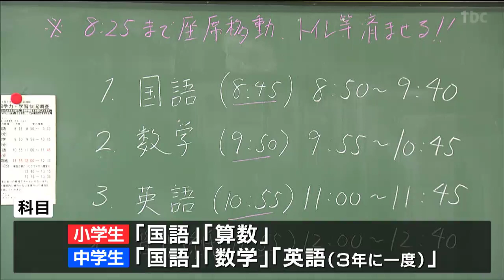宮城県内で367校の約2万人児童・生徒が試験に臨む「全国学力・学習状況調査」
小学6年生と中学3年生を対象とした全国一斉の学力・学習状況調査が18日、行われ、宮城県内でもおよそ2万人がテストに臨みました。このうち仙台市太白区の富沢中学校でも3年生338人がテストに臨みました。全国学力テストは、文部科学省が小学6年生と中学3年生を対象に行っているもので県内では367校、およそ2万人の児童と生徒が対象です。科目は、小学生が「国語」と「算数」、中学生が、「国語」と「数学」、それに3年に一度行われる「英語」の3科目です。今回の中学生の「英語」は、筆記やリスニングに加えて、「話す」をオンラインで初めて実施。「話す」のテストはアクセスが集中しないよう日程を5月26日までに分散して行います。宮城県では、去年仙台市以外の平均が小学生、中学生ともに全教科で全国の平均を下回り、小学校の算数では全国最下位となりました。18日は、テストのほかに生活習慣や学習環境を調査するアンケートも行われ、結果は7月末に公表される見通しです。